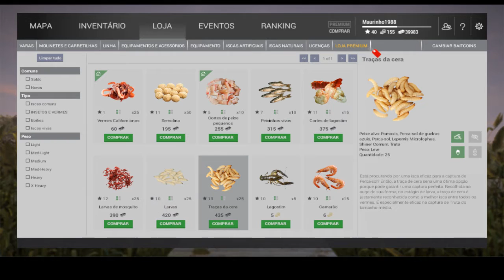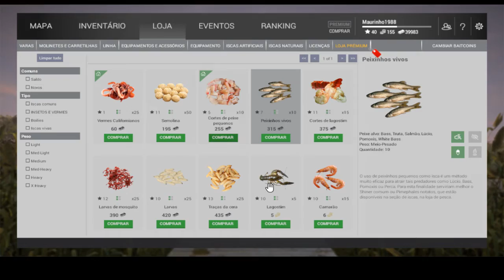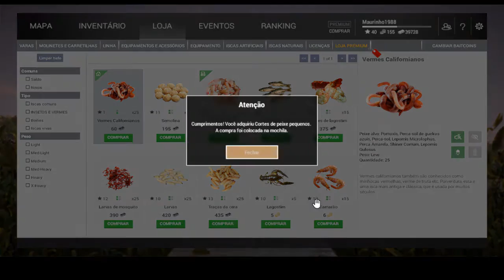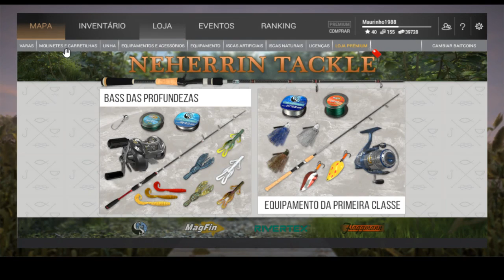FISHING PLANET V 0.7.14 !! RECUPERANDO GRANA !! GOGO PESCAR !! CAROLINA DO NORTH!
LIVE MALUCA  !! VÁRIOS GAMES !!

OBS = BORA  !!!

TABELA DE HORARIOS